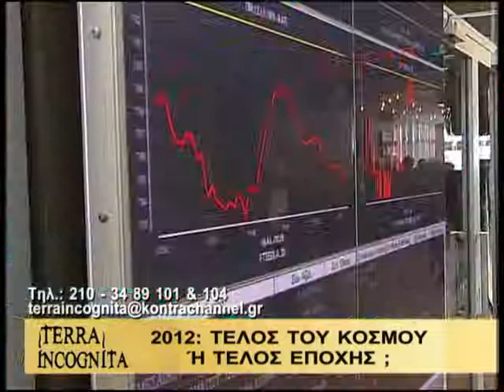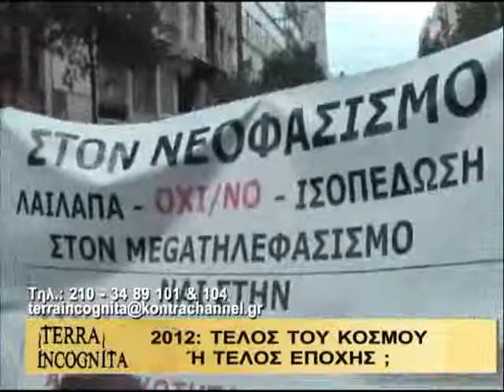TERRA INCOGNITA 2012 TELOS KOSMOU 21122011 PART3